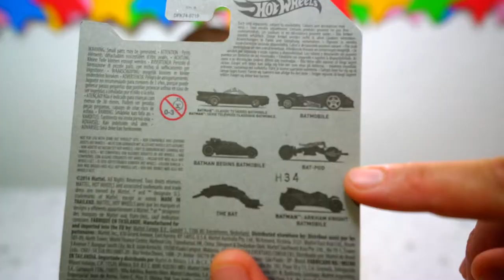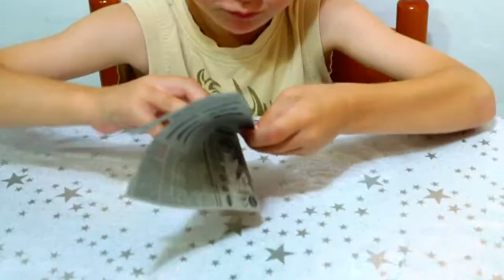Хотвилс машины Бетмена. Hotwheels Betmen's cars.